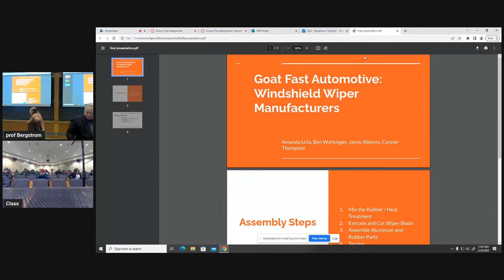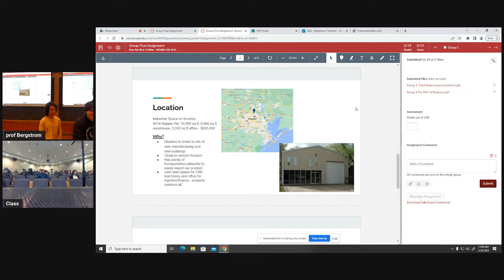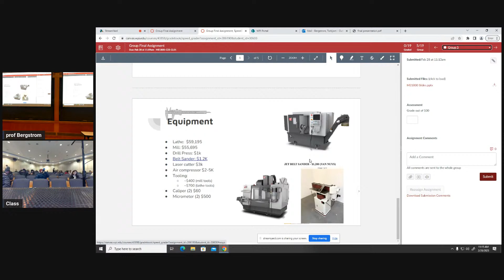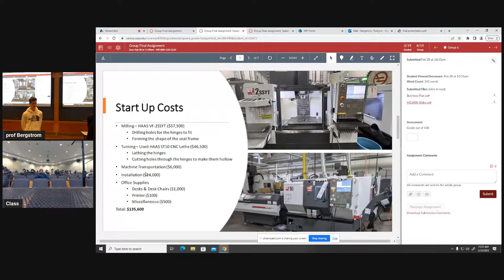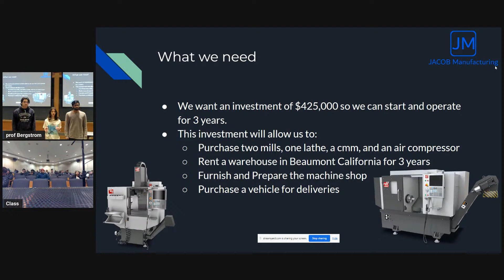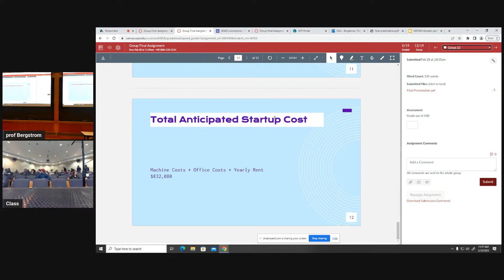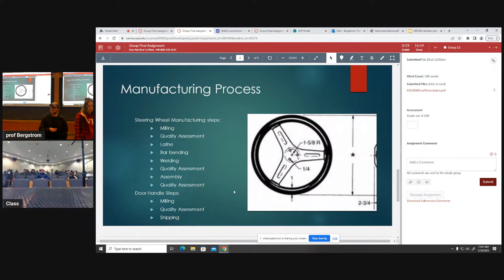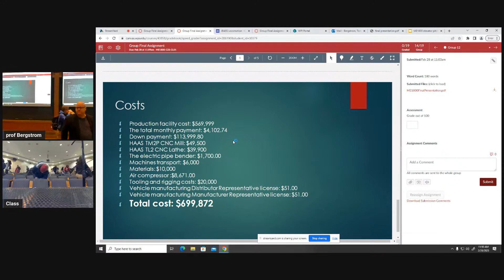ME1800 Project Presentations